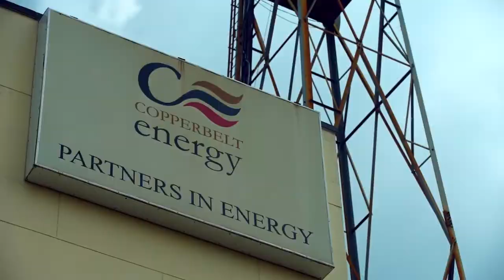About Copperbelt Energy Corporation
Providing reliable energy and high quality services for over 50 years.  An independent power transmission and electricity distribution company, with interests in fibre optics infrastructure. CEC is a member of the Southern African Power Pool and is listed on the Lusaka Stock Exchange.  CEC also serves the regional market through the inter-connector with the DCR.